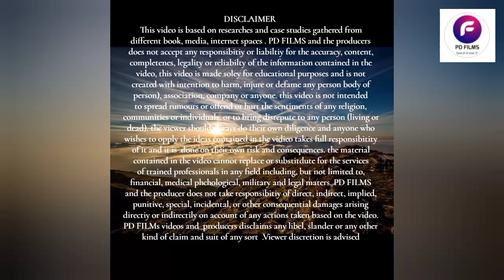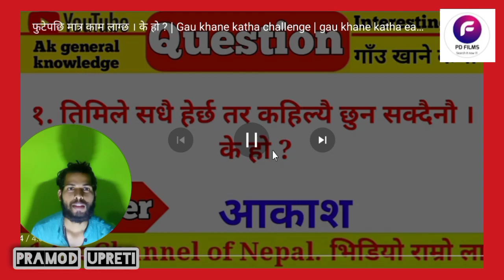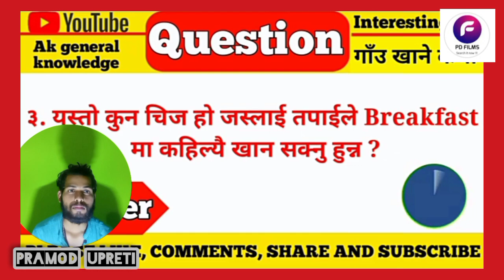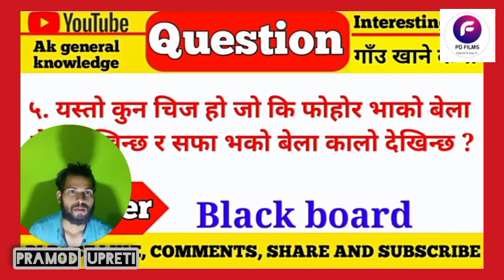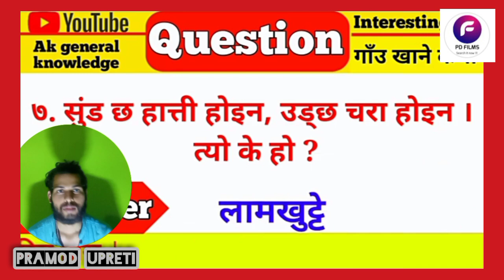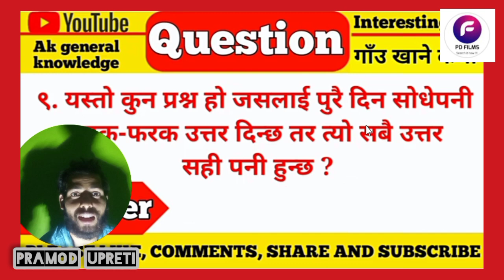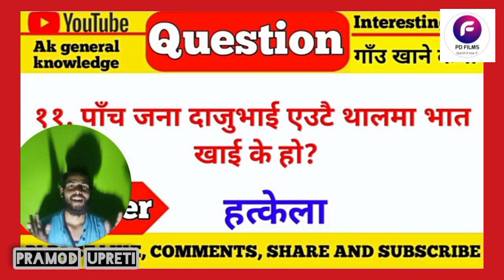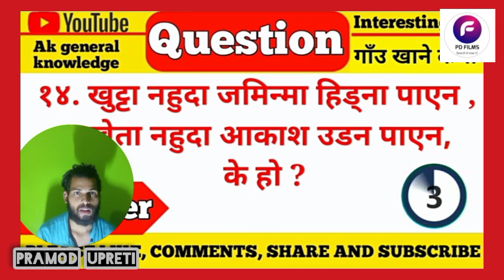गाऊँ खाने कथा/reaction video on gau khane katha & answer BY PD FILms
lots of love and respect to all viewers
Reaction videos
ifAny thing to say please dont hesitate to gmail -i will response it positively

This video is only for reaction purpose  if you want to see original verson of the reacted video than link is given above as original video link :)

Presented by
Blend of
funny comedy